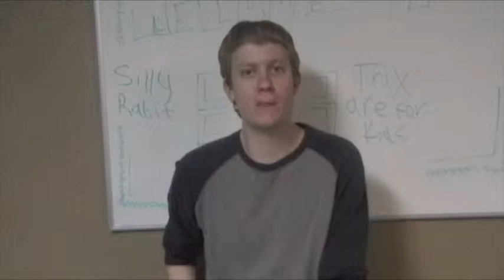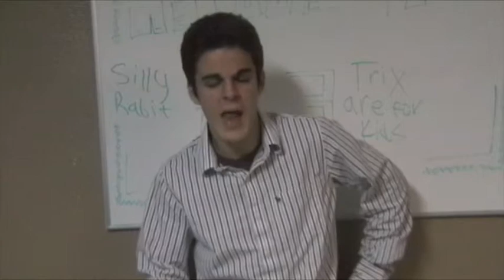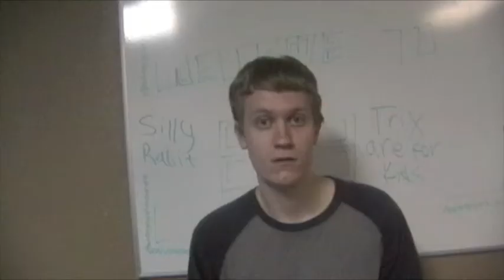"Money" - The Interns - Episode 101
Chris realizes how much money it is going to cost to be an intern.